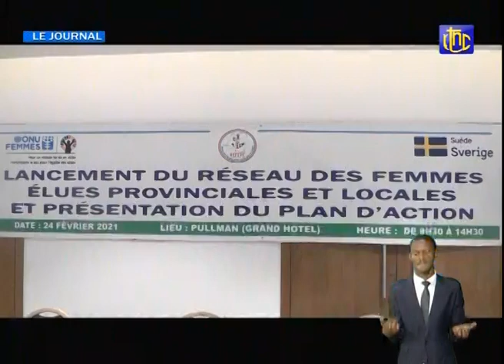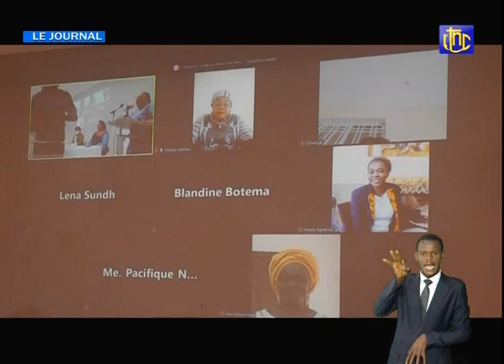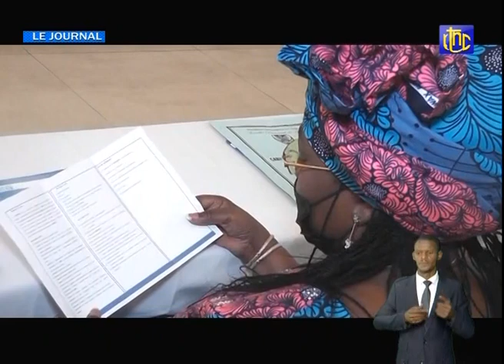RDC : SUIVEZ LE JOURNAL DE CE MERCREDI 24.02.2021 | RTNC